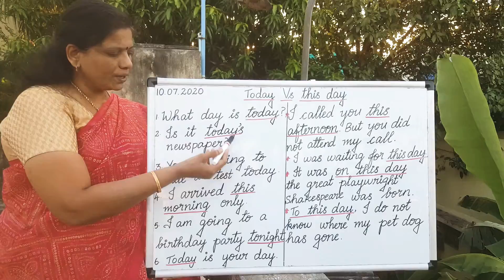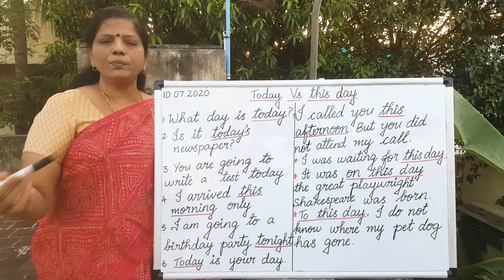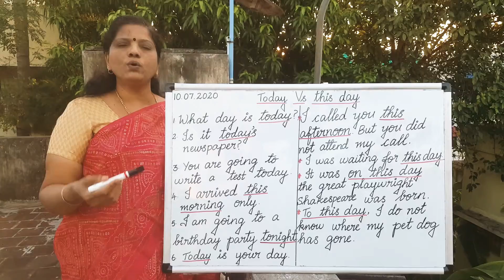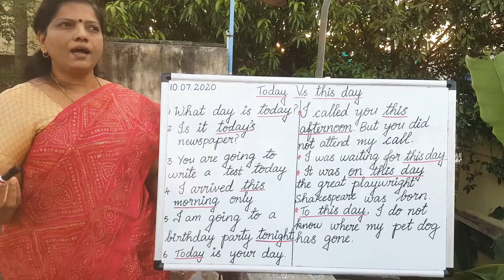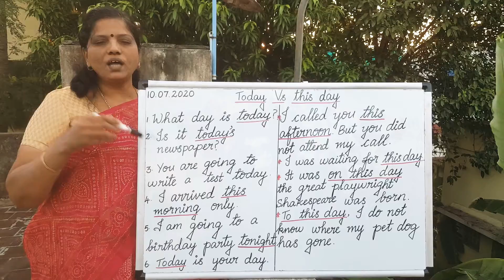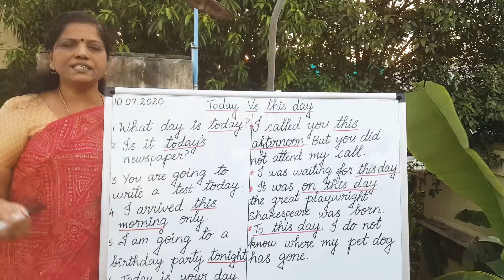Today Vs this day.